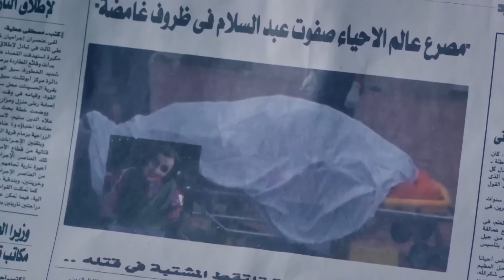ريتاج بقت زومبي وبتاكل البني أدمين وفخر العرب هيموت من الرعب😱🔥الواد_سيد_الشحات